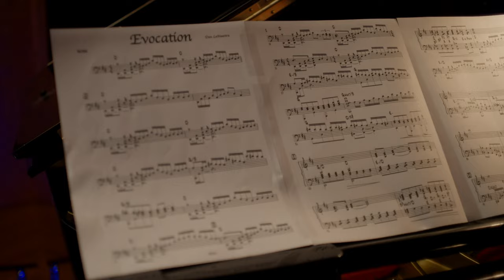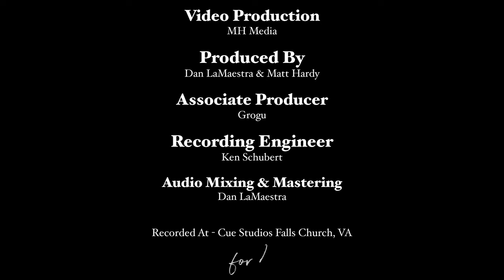Evocation - Music for Piano and Cello (4k)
"Evocation"
Composed in 2022 by Dan LaMaestra
Arranged for Piano and Cello by Dan LaMaestra

Dan LaMaestra - Piano
Maryanne Perkel - Cello

Recorded on Dec 19, 2022 at Cue Studios in Falls Church, Virginia

Recording Engineer - Ken Schubert
Videography - Matt Hardy for MHMedia
Video Editing - Matt Hardy for MH Media
Produced by Dan LaMaestra and Matt Hardy
Associate Producer - Grogu
Audio Mixing and Mastering - Dan LaMaestra

Dan LaMaestra is available for performance, recording, arranging and composing.